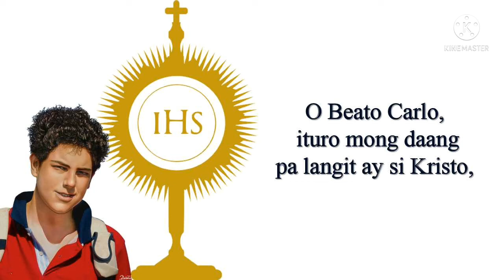AUTOSTRADA PER IL CIELO (AWIT PARA KAY BEATO CARLO ACUTIS)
'AUTOSTRADA PER IL CIELO'
(Awit sa Pakikinabang sa karangalan ni Beato Carlo Acutis)

"Purihin Siya!
Purihin Siya sa Eukaristiyang Dakila!
Magsiluhod, magsisamba
sa Misteryong Kahanga-hanga."

Titik at Himig: JM Dolom
Larawan: Google Photos